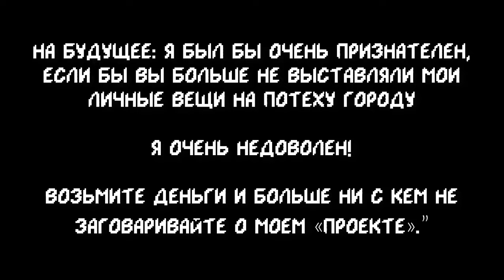Гайд по секретным заметкам!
Коллекция секретных заметок открывается после события, которое происходит зимой на автобусной остановке, если зайти туда с 6:00 до 16:00. Игрок встретит там теневика (скорее всего, это Кробус); заметив игрока, теневик испугается и убежит. В журнале появится задание «Зимняя тайна».

Следы теневика ведут к кусту рядом с детской площадкой слева от клуба. Если нажать на куст, появится теневик. Он попросит прощения, даст игроку лупу и убежит. С лупой игрок сможет находить секретные заметки, вскапывая землю, вырубая деревья, разбивая камни, убивая чудовищ или вылавливая рыбу удочкой.

Содержание:
0:00 Вступление
0:26 Коллекция секретных заметок
1:33 Секретная заметка №10
2:05 Секретная заметка №13
2:24 Секретная заметка №14
2:43 Секретная заметка №15
3:01 Секретная заметка №16
3:13 Секретная заметка №17
3:30 Секретная заметка №18
3:41 Секретная заметка №19
4:17 Дополнительный секрет заметки №19
5:00 Секретная заметка №20
5:31 Секретная заметка №21
5:47 Секретная заметка №22
6:14 Секретная заметка №23
6:54 Секретная заметка №24
7:49 Секретная заметка №25
8:15 Заключение